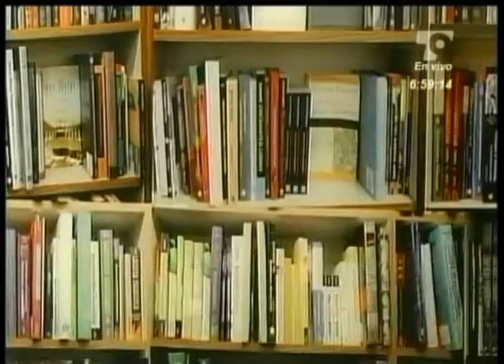Emisión Septiembre 7 Bloque 4.mpg